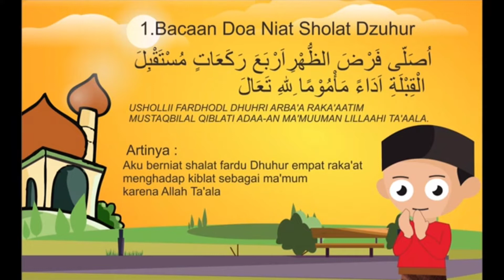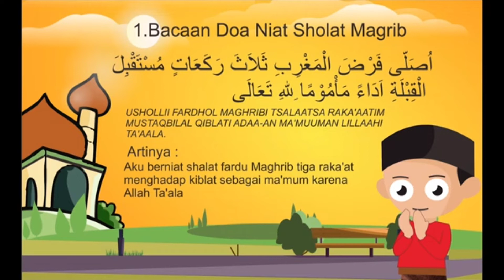LATIHAN TATA CARA SHOLAT 5 WAKTU